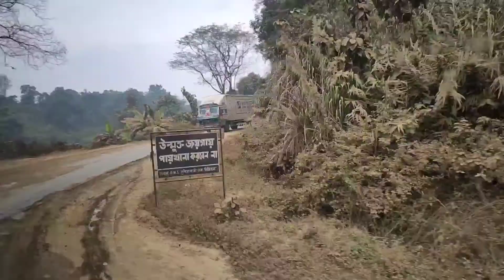Some Traveling Shorts..🥰😋😂 ll The Busy Bong ll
Some _Traveling Shorts... 🥰🥰